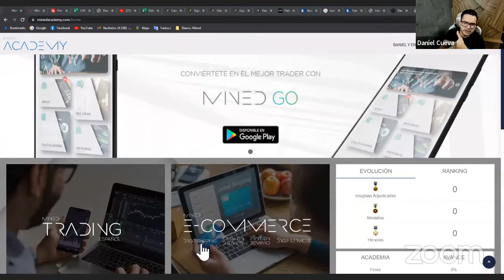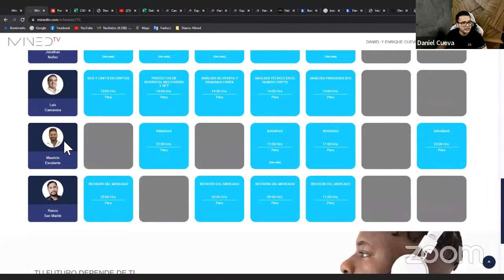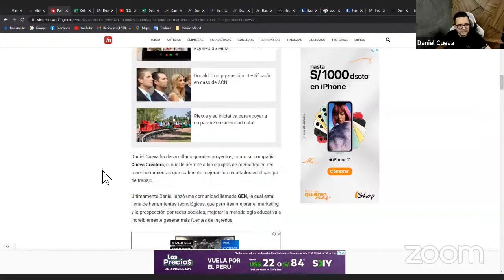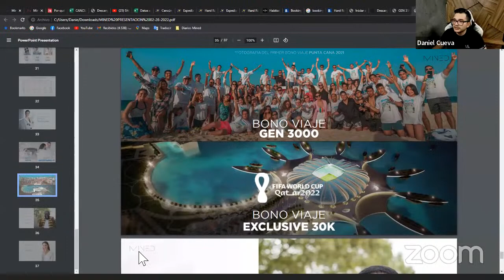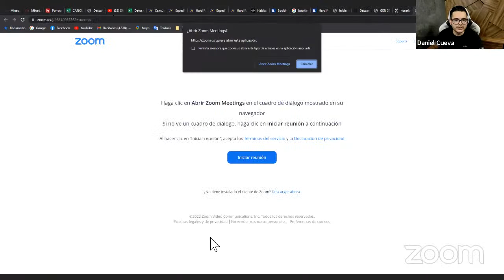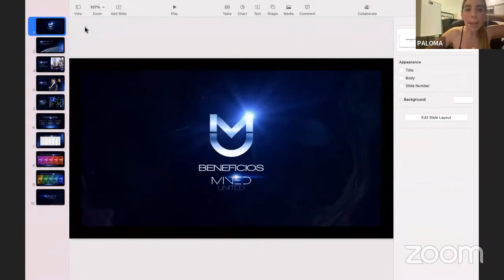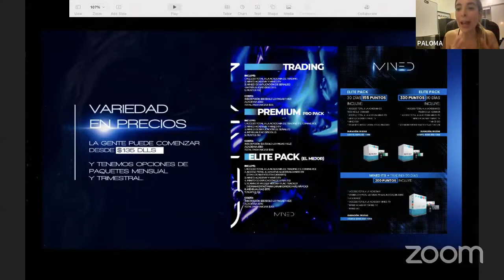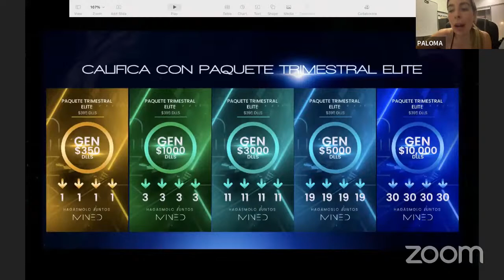PRESENTACION PARA LIDERES MLM